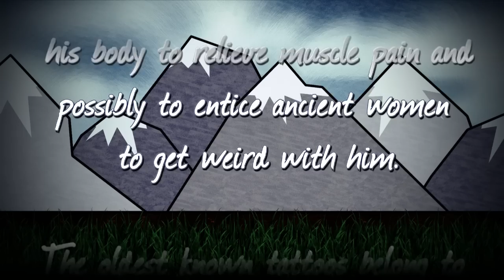Otzi The Iceman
This is our version of Otzi the Iceman. It is a plug to help showcase our newest movie that will be coming out in 2014 called D'inked. VO by the great Jonathan Kite.

A story about Tattoos and Tattoo Removal